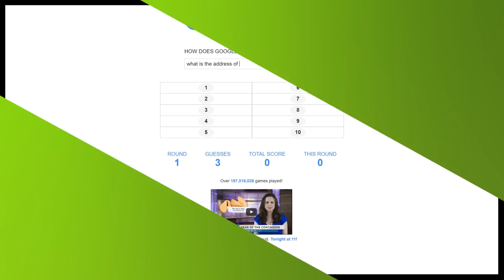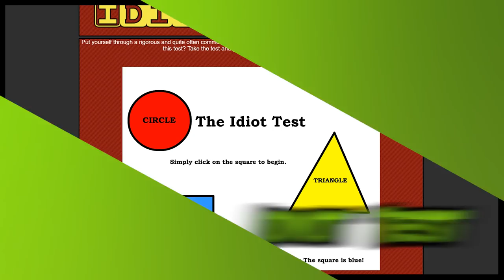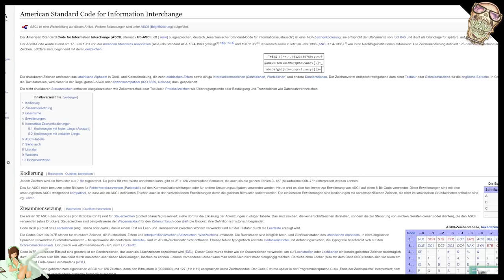Top 10: Browser-Games aller Zeiten! [NerdRanking]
Manche Pokémon haben es halt echt nicht leicht. Die 10, mit dem miesesten Schicksalen seht ihr hier.

Die angesprochenen Games findet ihr hier:
Googelt halt...^^